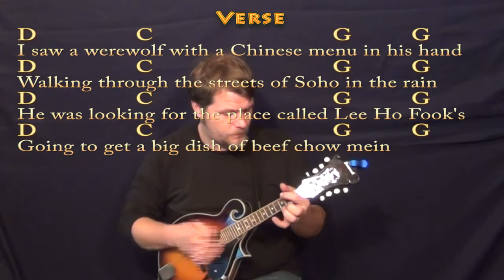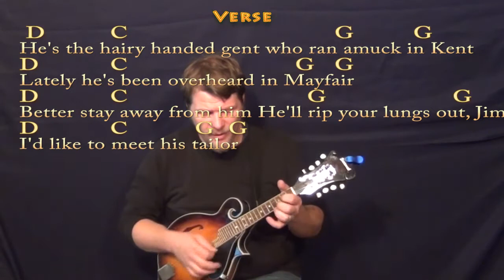Werewolves of London - Mandolin Cover Lesson with Lyrics/Chords